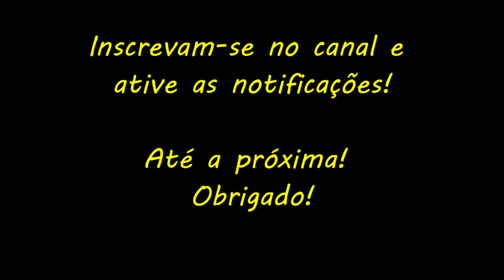PRIVILÉGIO QUE MUITOS QUERIAM TER! Pescaria de Caiaque!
Os desejados e procurados peixes de couro, bagres que podem chegar a tamanhos gigantes!
Pescaria de abertura de temporada no Rio Culuene, pousada Brasilia Xingú, onde tive a companhia do meu Pai.
No vídeo conseguimos registrar dois lindos peixes, uma Pirarara e um Surubim Cachará, peixes bastante encontrados na região.
Desfrute dessa aventura também e venha viver essa emoção no rio Culuene MT, e um lugar onde  indico é a pousada Brasília Xingú!

Obrigado a todos e até a próxima, fiquem com Deus!